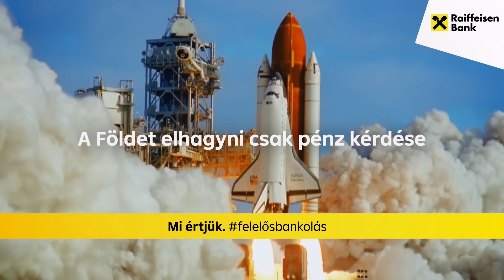TÚLÉLÉS VÁLSÁG IDEJÉN: Szendi Gábor, klinikai szakpszichológus /// Friderikusz Podcast 57. adás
Az elmúlt hetekben-hónapokban a Friderikusz Podcast több kiváló szakemberrel is készített beszélgetést a küszöbön álló gazdasági-, pénzügyi-, valamint az orosz-ukrán háború okozta válság mélységéről és egyre élesebben kirajzolódó következményeiről. Ezeket a podcastokat látva és hallgatva sok követőnk felvetette, ne csak a világvége- és katasztrófa-jóslatokat taglaljuk, hanem esetleg hasznosítható gondolkodási és cselekvési mintákat is ajánljunk, hogy miként lehetne ilyen válságos időkben változtatni gondolkodásunkon, életstratégiáinkon.
Szendi Gábor klinikai szakpszichológust kértük fel erre a beszélgetésre, aki már a 2008-as gazdasági világválság idején is egy tartalmas írásában ajánlott megfontolandókat az érdeklődőknek, mivel számos tapasztalatot gyűjtött saját sorsának megannyi áttervezése során is.

Egyszeri vagy rendszeres banki átutalással is segíthet. Ehhez a legfontosabb adatok:
Név: TV Pictures
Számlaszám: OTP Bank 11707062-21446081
Közlemény: Podcast-támogatás

Ha külföldről utalna, nemzetközi számlaszámunk (IBAN - International Bank Account Number):
BIC/SWIFT-kód: OTPVHUHB